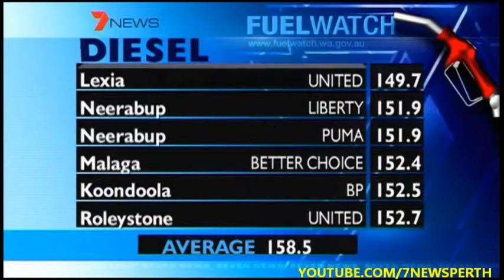Montage | 7News Perth | 18/08/2013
With Samantha Jolly